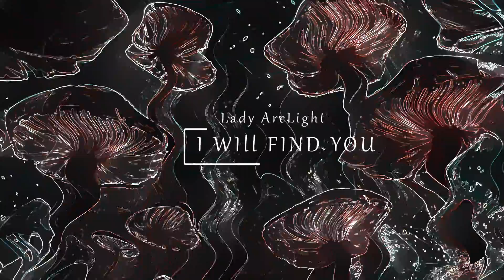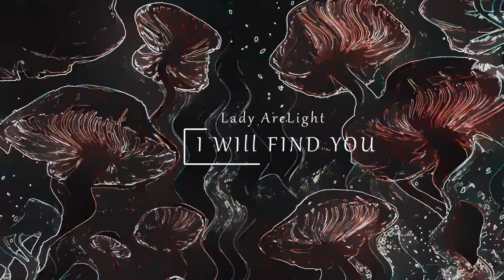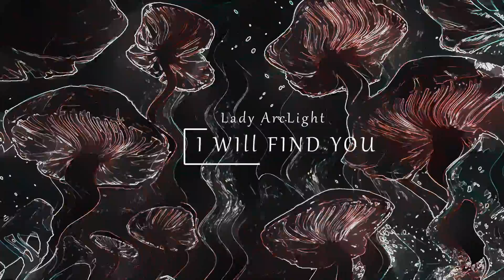Lady ArcLight - I Will Find You